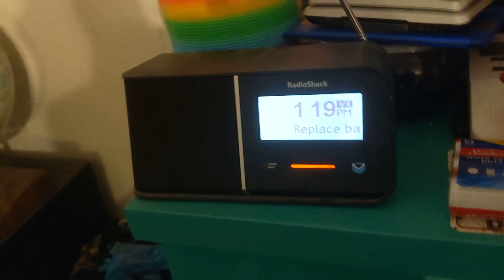EAS 755 - Severe Thunderstorm Warning